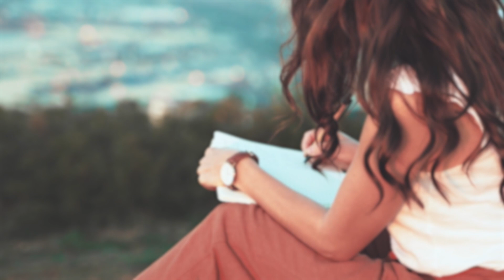How to Get Over a Narcissistic Relationship?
0:00 Start
3:38 Define Truth
6:27 Journal & Meditate
8:25 Identify Your Triggers
9:55 Rewire Your Mind

If you're a woman feeling trapped in a toxic relationship and looking for freedom, you've come to the right place. With over 3000+ clients, I've integrated everything I've learned into a comprehensive program designed to help you reclaim your freedom. My goal is to guide you to break free without confronting or trying to fix him. Together, let's rediscover YOU and cultivate your confidence and clarity. To take the next step in your healing journey with me,
If you're a man struggling with narcissistic traits and seeking the path, community, and transformation that I've experienced, I'm here to help - but only if you are serious about investing the time and energy. To begin this journey with me, schedule a session

Tune in to hear the perspective of a self aware narcissist. That’s me - Ben Taylor a narcissist in recovery trying to promote awareness, healing, growth and change. I do that by these videos on here, TikTok, Instagram and Facebook.